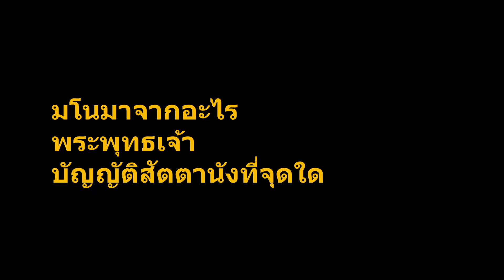มโน มาจากอะไร พระพุทธเจ้าบัญญัติสัตตานังที่จุดใด พุทธวจน #อริยสัจสี่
เพราะอาศัยซึ่งจักษุด้วย ซึ่งรูปทั้งหลายด้วย จึงเกิดจักขุวิญญาณ การประจวบพร้อม แห่งธรรม ๓ ประการนี้ คือ ผัสสะ เพราะมีผัสสะเป็นปัจจัย จึงมีเวทนา เพราะมีเวทนาเป็น ปัจจัย จึงมีตัณหา เพราะมีตัณหาเป็นปัจจัย จึงมีอุปาทาน เพราะมีอุปาทานเป็น ปัจจัยจึง มีภพ เพราะมีภพเป็นปัจจัย จึงมีชาติ เพราะมีชาติเป็นปัจจัยชรามรณะ โสกะปริเทวะ ทุกขะ โทมนัสอุปายาสทั้งหลาย จึงเกิดขึ้นครบถ้วน ความเกิดขึ้นพร้อมแห่งกองทุกข์ ทั้งสิ้นนี้ ย่อมมีด้วยอาการอย่างนี้.

เพราะอาศัยซึ่งโสตะด้วย ซึ่งเสียงทั้งหลายด้วย จึงเกิดโสตวิญญาณ การประจวบ พร้อมแห่งธรรม ๓ ประการนี้ คือผัสสะ เพราะมีผัสสะเป็นปัจจัย จึงมีเวทนา ...ฯลฯ... ความเกิดขึ้นพร้อมแห่งกองทุกข์ทั้งสิ้นนี้ ย่อมมีด้วยอาการอย่างนี้.

เพราะอาศัยซึ่งฆานะด้วย ซึ่งกลิ่นทั้งหลายด้วย จึงเกิดฆานวิญญาณ การประจวบพร้อม แห่งธรรม ๓ ประการนี้ คือผัสสะ เพราะมีผัสสะเป็นปัจจัย จึงมีเวทนา ...ฯลฯ... ความเกิด ขึ้นพร้อมแห่งกองทุกข์ทั้งสิ้นนี้ ย่อมมีด้วยอาการอย่างนี้.

เพราะอาศัยซึ่งชิวหาด้วย ซึ่งรสทั้งหลายด้วย จึงเกิดชิวหาวิญญาณ การประจวบพร้อม แห่งธรรม ๓ ประการนี้ คือผัสสะ เพราะมีผัสสะเป็นปัจจัย จึงมีเวทนา..ฯลฯ..ความเกิดขึ้น พร้อมแห่งกองทุกข์ทั้งสิ้นนี้ ย่อมมีด้วยอาการอย่างนี้.

เพราะอาศัยซึ่งกายะด้วย ซึ่งโผฏฐัพพะทั้งหลายด้วย จึงเกิดกายวิญญาณ การประจวบ พร้อมแห่งธรรม ๓ ประการนี้ คือผัสสะ เพราะมีผัสสะเป็นปัจจัย จึงมีเวทนา ...ฯลฯ... ความเกิดขึ้นพร้อมแห่งกองทุกข์ทั้งสิ้นนี้ ย่อมมีด้วยอาการอย่างนี้.

เพราะอาศัยซึ่งมโนด้วยซึ่งธัมมารมณ์ทั้งหลายด้วย จึงเกิดมโนวิญญาณ การประจวบ พร้อมแห่งธรรม ๓ ประการนี้ คือผัสสะ เพราะมีผัสสะเป็นปัจจัย จึงมีเวทนา เพราะมีเวทนา เป็นปัจจัย จึงมีตัณหา เพราะมีตัณหาเป็นปัจจัย จึงมีอุปาทาน เพราะมีอุปาทานเป็น ปัจจัย จึงมีภพ เพราะมีภพเป็นปัจจัย จึงมีชาติ เพราะมีชาติเป็น ปัจจัย ชรามรณะโสกะ ปริเทวะ ทุกขะโทมนัส อุปายาสทั้งหลาย จึงเกิดขึ้นครบถ้วน ความเกิดขึ้นพร้อมแห่ง กองทุกข์ ทั้งสิ้นนี้ ย่อมมีด้วยอาการอย่างนี้.

ปฏิจจสมุปบาทดับได้กลางสาย(โดยไม่ต้องข้ามภพข้ามชาติ)

ดูก่อนภิกษุทั้งหลาย! ก็ความตั้งอยู่ไม่ได้แห่งทุกข์ เป็นอย่างไรเล่า? (ความตั้งอยู่ไม่ได้แห่ง ทุกข์นั้นคือ เพราะอาศัยซึ่งจักษุด้วย ซึ่งรูปทั้งหลายด้วย จึงเกิด จักขุวิญญาณ การประจวบ พร้อม แห่งธรรม ๓ ประการนี้ คือผัสสะ เพราะมีผัสสะเป็น ปัจจัย จึงมีเวทนา เพราะมีเวทนา เป็นปัจจัย จึงมีตัณหา เพราะความ จางคลายดับไปไม่เหลือ แห่งตัณหานั้นนั่นเทียว จึงมีความดับแห่ง อุปาทาน เพราะมีความดับแห่งอุปาทาน จึงมี ความดับแห่งภพ เพราะมีความดับแห่งภพ จึงมีความ ดับแห่งชาติ เพราะมีความดับแห่ง ชาตินั่นแล ชรามรณะ โสกะปริเทวะ ทุกขะโทมนัส-อุปายาส ทั้งหลาย จึงดับสิ้น ความดับ ลงแห่งกองทุกข์ทั้งสิ้นนี้ ย่อมมีด้วยอาการอย่างนี้ นี้คือ ความตั้ง อยู่ไม่ได้แห่งทุกข์ เพราะอาศัยซึ่งโสตะด้วย ซึ่งเสียงทั้งหลายด้วย จึงเกิดโสตะวิญญาณ การประจวบพร้อม แห่งธรรม ๓ ประการนี้ คือผัสสะ เพราะมีผัสสะเป็นปัจจัย จึงมีเวทนา เพราะมีเวทนาเป็น ปัจจัย จึงมีตัณหา เพราะความจางคลาย ดับไป ไม่เหลือแห่งตัณ หานั้น นั่นเทียว จึงมีความ ดับแห่งอุปาทาน...ฯลฯ...๑ ความดับลงแห่ง กองทุกข์ทั้งสิ้นนี้ ย่อมมีด้วยอาการอย่างนี้ นี้คือ ความตั้งอยู่ไม่ได้แห่งทุกข์.

เพราะอาศัยซึ่งฆานะด้วย ซึ่งกลิ่นทั้งหลายด้วย จึงเกิดฆานวิญญาณ การประจวบพร้อม แห่งธรรม ๓ ประการนี้ คือผัสสะ เพราะมีผัสสะเป็นปัจจัย จึงมีเวทนา เพราะมีเวทนา เป็นปัจจัย จึงมีตัณหา
เพราะความจางคลายดับไปไม่เหลือแห่งตัณหานั้นนั่นเทียว จึงมี ความดับแห่งอุปาทาน….ฯลฯ… ความดับลงแห่งกองทุกข์ทั้งสิ้นนี้ ย่อมมีด้วยอาการ อย่างนี้.

นี้คือ ความตั้งอยู่ไม่ได้แห่งทุกข์เพราะอาศัยซึ่งชิวหาด้วย ซึ่งรสทั้งหลายด้วย จึงเกิด ชิวหา วิญญาณ การประจวบพร้อมแห่งธรรม ๓ ประการนี้ คือผัสสะ เพราะมีผัสสะเป็นปัจจัย จึงมีเวทนา เพราะมีเวทนาเป็นปัจจัย จึงมีตัณหา เพราะความจางคลายดับไปไม่เหลือ แห่งตัณ หานั้นนั่นเทียว จึงมีความดับแห่งอุปาทาน...ฯลฯ... ความดับลงแห่งกองทุกข์ ทั้งสิ้นนี้ ย่อมมีด้วยอาการอย่างนี้ นี้คือ ความตั้งอยู่ไม่ได้แห่งทุกข์.

เพราะอาศัยซึ่งกายะด้วย ซึ่งโผฏฐัพพะทั้งหลายด้วย จึงเกิดกายวิญญาณ การประจวบ พร้อม แห่งธรรม ๓ ประการนี้ คือผัสสะ เพราะมีผัสสะเป็นปัจจัย จึงมีเวทนา เพราะมีเวทนา เป็นปัจจัย จึงมีตัณหา เพราะความจางคลายดับไปไม่ เหลือแห่งตัณหานั้น นั่นเทียว จึงมีความดับแห่ง อุปาทาน ...ฯลฯ... ความดับลงแห่งกอง ทุกข์ ทั้งสิ้นนี้ ย่อมมีด้วยอาการอย่างนี้ นี้คือ ความตั้ง อยู่ไม่ได้แห่งทุกข์.

เพราะอาศัยซึ่งมโนด้วย ซึ่งธัมมารมณ์ทั้งหลายด้วย จึงเกิดมโนวิญญาณ การประจวบ พร้อมแห่ง ธรรม ๓ ประการนี้ คือผัสสะ เพราะมีผัสสะเป็นปัจจัย จึงมีเวทนา เพราะมี เวทนา เป็นปัจจัย จึงมีตัณหา เพราะความจางคลายดับไปไม่เหลือ แห่งตัณหา นั้นนั่น เทียว จึงมี ความดับแห่ง อุปาทาน เพราะมีความดับแห่งอุปาทาน จึงมีความดับแห่งภพ เพราะมีความ ดับแห่งภพ จึงมีความ ดับแห่งชาติเพราะมีความดับแห่งชาตินั่นแล ชรา มรณะ โสกะปริเทวะ ทุกขะโทมนัส อุปายาส ทั้งหลายจึงดับสิ้น ความดับลงแห่งกองทุกข์ ทั้งสิ้นนี้ ย่อมมีด้วย อาการ อย่างนี้. นี้คือ ความตั้งอยู่ไม่ได้แห่งทุกข์.

ดูก่อนภิกษุทั้งหลาย เหล่านี้แล คือความตั้งอยู่ไม่ได้แห่งทุกข์. นันทิเกิดเมื่อใด ก็มีปฏิจจสมุปบาท เมื่อนั้น๑

ดูก่อนภิกษุทั้งหลาย พวกเธอทั้งหลาย จงเจริญสมาธิเถิด. ดูก่อนภิกษุทั้งหลาย ภิกษุ ผู้มีจิต เป็นสมาธิตั้งมั่นแล้ว ย่อมรู้ชัดตามที่เป็นจริง. ก็ภิกษุนั้น ย่อมรู้ชัดตามที่เป็นจริง ซึ่งอะไรเล่า? ภิกษุนั้น ย่อมรู้ชัดตามที่เป็นจริง ซึ่งความเกิดขึ้น และความดับไปแห่งรูป ...แห่งเวทนา ..แห่งสัญญา .แห่งสังขารทั้งหลาย แห่งวิญญาณ.